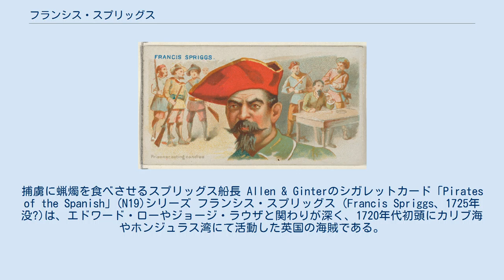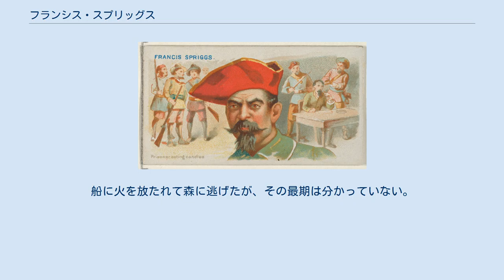フランシス・スプリッグス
捕虜に蝋燭を食べさせるスプリッグス船長 Allen & Ginterのシガレットカード「Pirates of the Spanish」(N19)シリーズ フランシス・スプリッグス (Francis Spriggs、1725年没?)は、エドワード・ローやジョージ・ラウザと関わりが深く、1720年代初頭にカリブ海やホンジュラス湾にて活動した英国の海賊である。
 他の多くの海賊と同様、スプリッグスの生い立ちについては分かっていない。
1722年、ローがラウザの一味と別れた時にローに同行した。
スプリッグスはかなりの期間ローと共に行動しており、一味の悪事におおいに加担していた。
しかし1723年末、ローの一味がギニア沖にてハント船長が指揮するデライト号を拿捕したさい、スプリッグスはこの船に乗ってローの元から離脱してしまった。
一味の乗組員が冷淡に人殺しをしたため、スプリッグスはその者を絞首刑にするよう主張したが、ローがこれを拒んだためである。
 スプリッグスは離脱した19人の中から船長に選ばれた。
一味はジョリー・ロジャーと称する海賊旗を作り、それを掲げて船長と乗組員のために祝砲をあげたのち、獲物を求めて航海に乗り出した。
 西インド諸島に向けて航海を始めたスプリッグスの一味はポルトガル籍の船を拿捕したが、その船に与えられたのは掠奪だけにとどまらなかった。
スプリッグスはローに負けず劣らず残忍な性質を持つ男で、捕虜たちにとあるゲームを強制した。
そのゲームとはマストの周囲に火のついた髑髏を輪のように並べ、その輪の中で捕虜に走らせるというものであった。
捕虜が走っている間、海賊たちは輪の外からカトラスやナイフなどの武器で捕虜の体を突き、やがて衰弱してしまうのである。
この余興が終わると一味はポルトガル人の船員たちにわずかな物資を与えて放逐し、船には火を放ってしまった。
さらに、セントルシア付近でバルバドス籍のスループ船を拿捕し、掠奪したあとで船に火を放った。
船員たちには海賊の仲間になるために署名するよう強要し、これを拒否した者には斬りつけるなどの虐待を加えた。
 翌日、マルティニーク島の船が一味に拿捕されたがこれは火を付けられずに済んだ。
さらにその数日後、ジャマイカから航海してきたホーキンズ船長の船を拿捕し、物資を掠奪し、船内を荒らしまわって悪行の限りを尽くした。
そして航海士のバリッジほか数名を仲間に加えたのち数日間連行したあとで放免した。
3月27日、パイク船長のロードアイランド籍のスループ船を拿捕し、乗組員全員を海賊船に移乗させた。
しかしスループ船の航海士が海賊の仲間になることを拒否すると、一味は彼に「貴様の背中に赦免状を書いてやる」と言い放ち、海賊1人につき10回ずつ鞭で打つという拷問を加えた。
 4月2日、新たな獲物を発見した一味は砲撃を加えて投降させるが、それは数日前に解放したばかりのホーキンズ船長の船であった。
獲物に値打ちがないと知った一味はひどく失望し、その責任をホーキンズに押し付け、彼らはホーキンズを殴りつけて虐待を加えた。
かつてホーキンズの部下だったバリッジがホーキンズの助命を乞うたため命だけは助けられたが、一味は船に火を付けてしまった。
しかしそれでは気が収まらなかった一味はホーキンズを脅迫し、皿に盛られた蝋燭を食べるよう強要した。
ホーキンズの船に乗っていた他の捕虜たちもこれを強要されたという。
一味はホンジュラス湾の近くにある無人島に捕虜たちを置き去りにしたが、この内の1人は一味の虐待がもとで死んでしまった。
 その後、一味はウォルター・ムーア船長を待ち伏せるためにセントクリストファー島に向かった。
ムーアはかつてブランキラ島にてジョージ・ラウザを襲った男であり、スプリッグスは盟友を死に追いやったこの男を見つけ次第殺してやろうと考えていたのである。
しかし結局ムーアは発見できず、マルティニーク島のフランス軍艦に遭遇し逃走を余儀なくされてしまった。
 かつてローの操舵手だったころ、スプリッグスはソルガード船長指揮のグレイハウンド号の攻撃に遭い、僚船の船長であるチャールズ・ハリスを失っていた。
バミューダ諸島へ北進した一味は、途中でボストン籍のスクーナー船を拿捕し、船員たちにソルガード船長を知っているか質問した。
ソルガードを知っていると答えた者には先述のゲームによる虐待を加えた。
 6月4日、セントクリストファー島の風上に向かった一味は、トロット船長が指揮するセントユースタシア島籍の船を捕え...